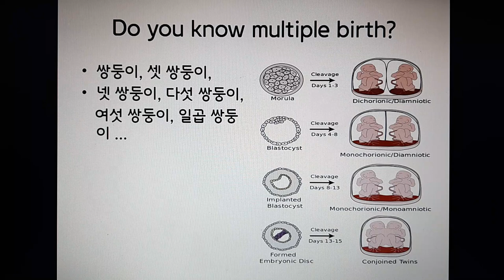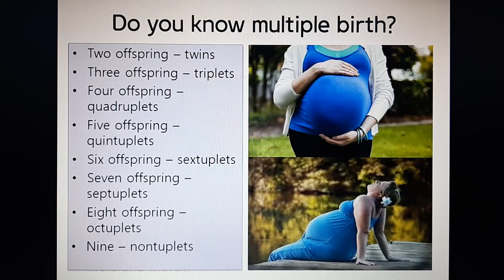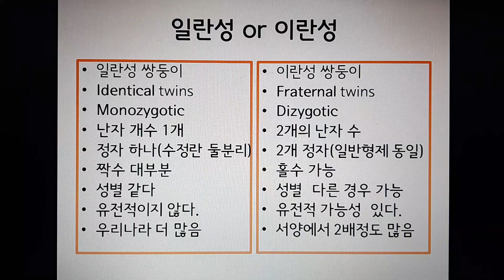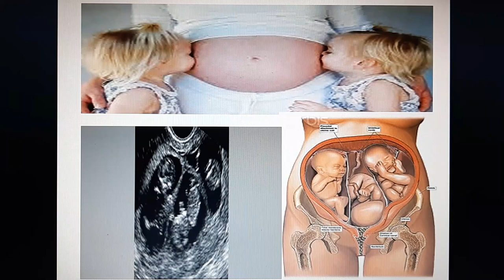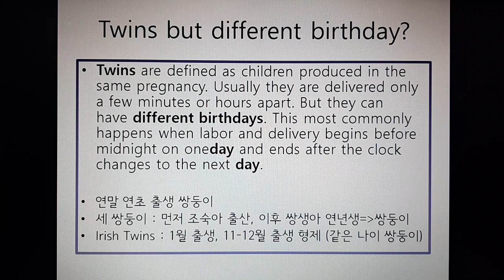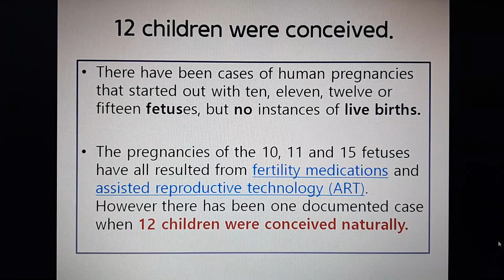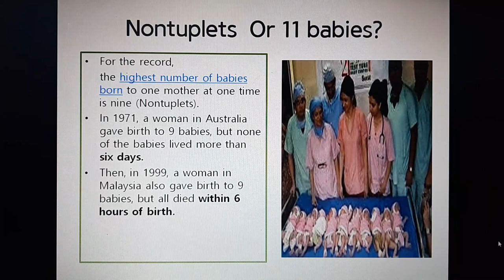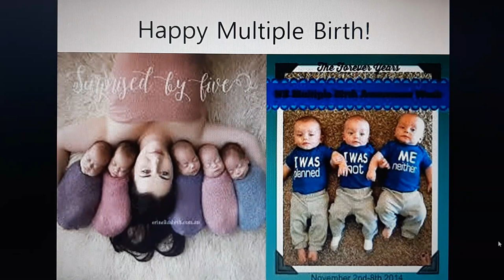How Many Multiple Birth Can Be Available For Human Being? 17명 쌍둥이 가능?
쌍둥이 다둥이는 최대 몇명까지 한 인간에게 출산 가능할까?
2016년 최대 17명까지 쌍둥이를 낳았다는데 진실일까요?
한 여인이 가장 많은 아이를 낳은 수는 몇명일까요?
츌산률도 낮은 우리나라는 쌍둥이를 장려해야 할까요?